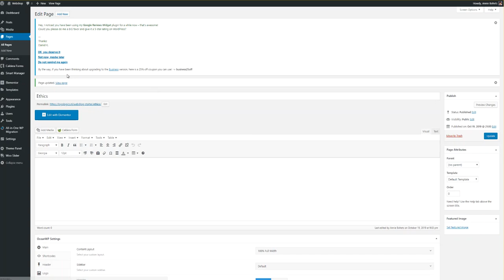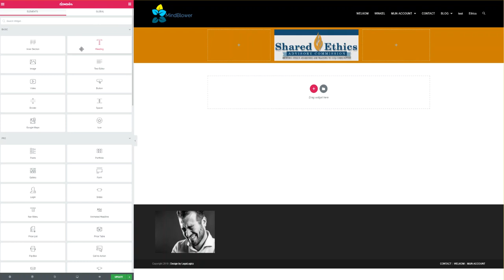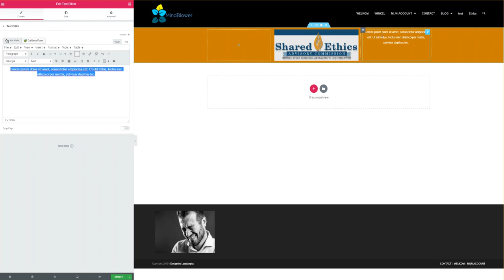add section with background color and 100% full width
Add full width Elementor section in OceanWP theme